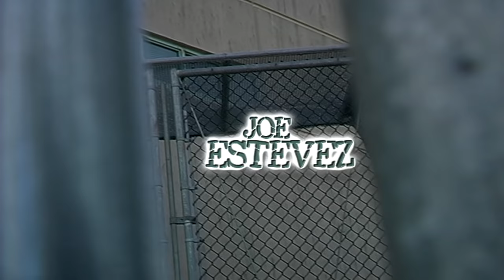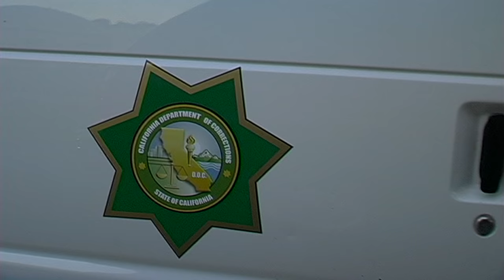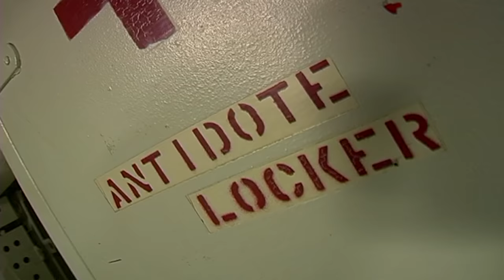DEATH ROW Full Movie HD